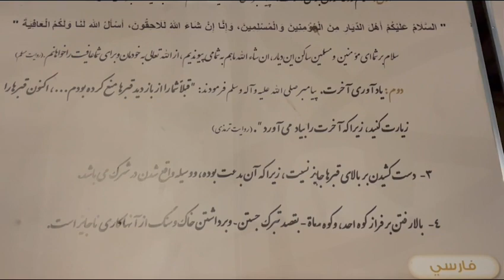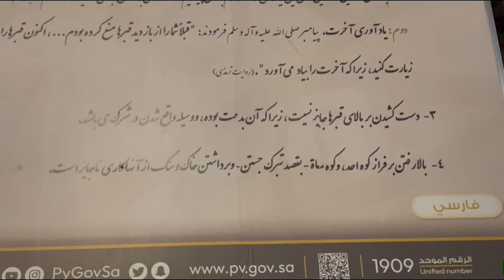Ziyarat Ghazwa e Uhad | Masjid e Shuhada e Uhad Jabal e Uhad | Jabal e Ruma